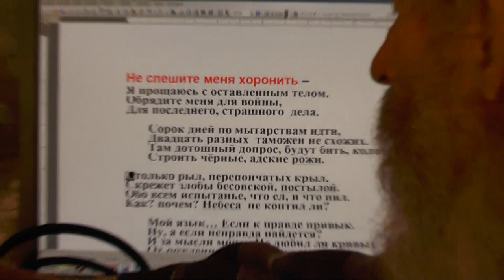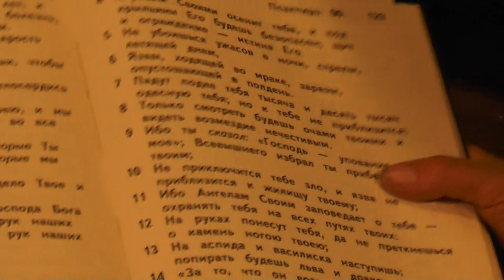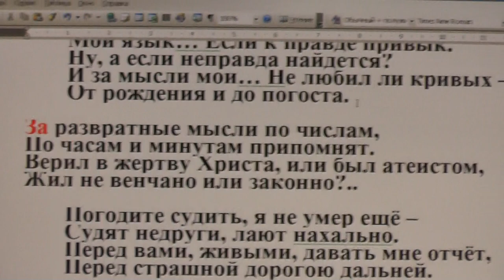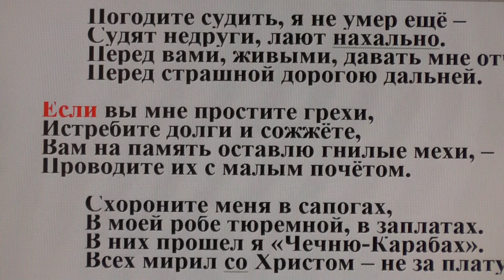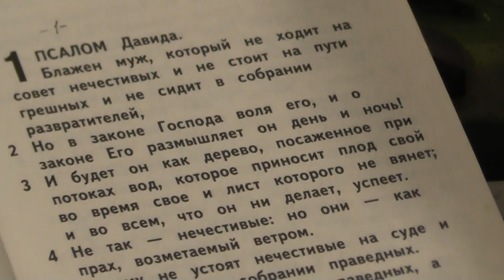Не спешите меня хоронить!